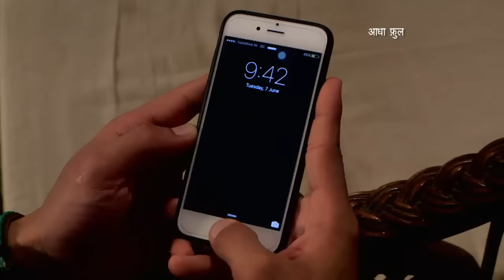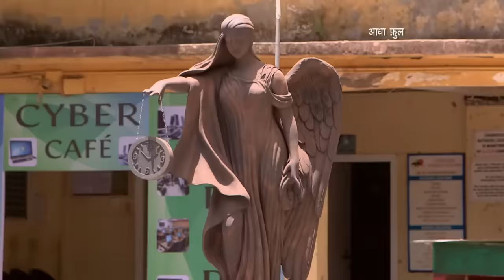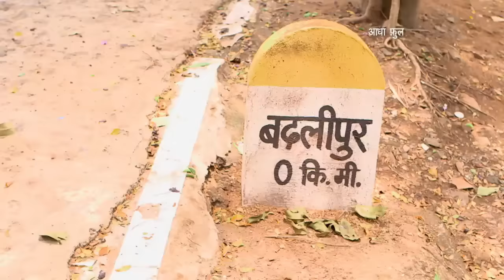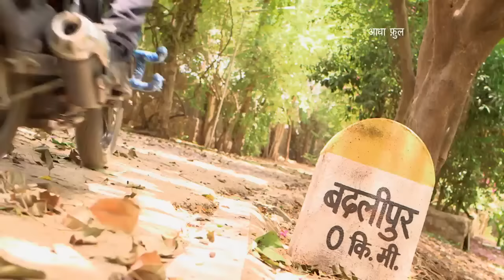AADHA FULL I WANT TO FLY Gender Streotype